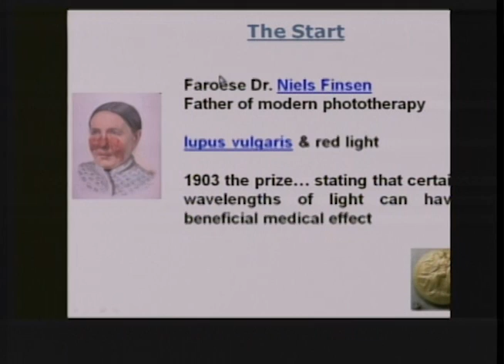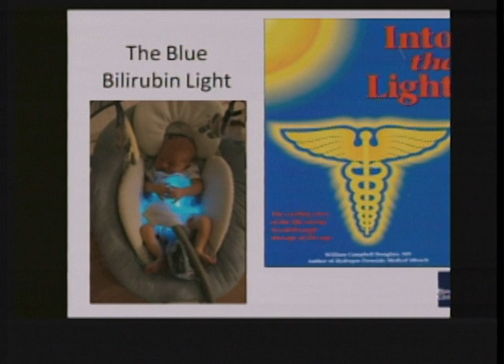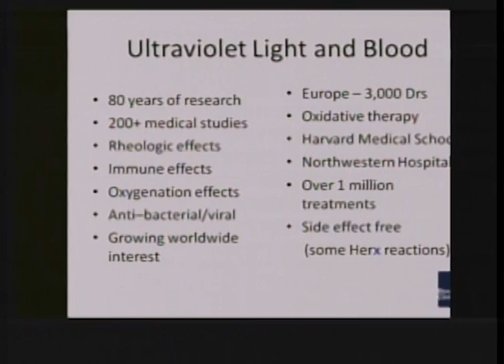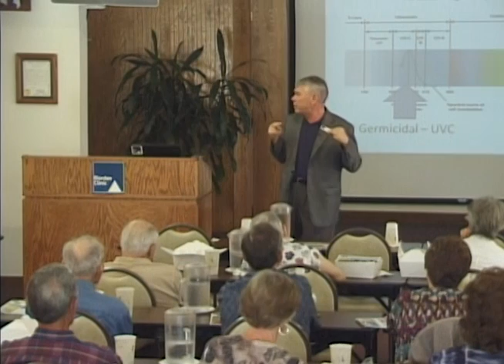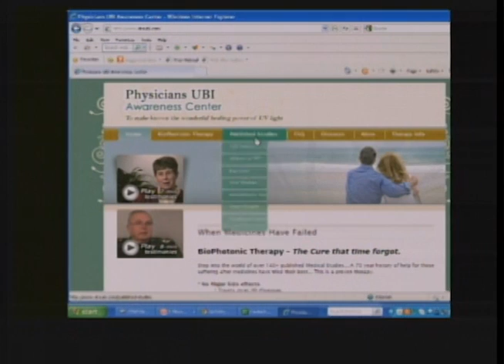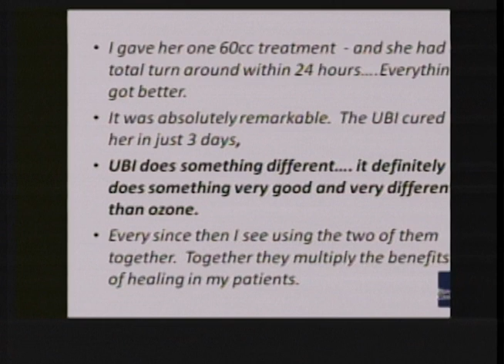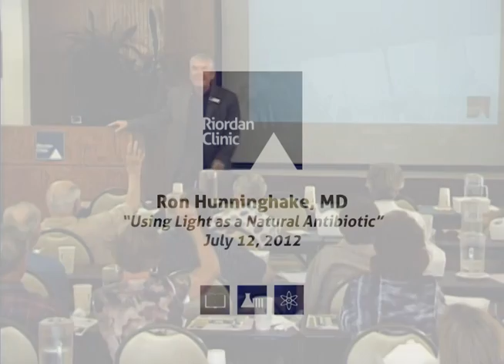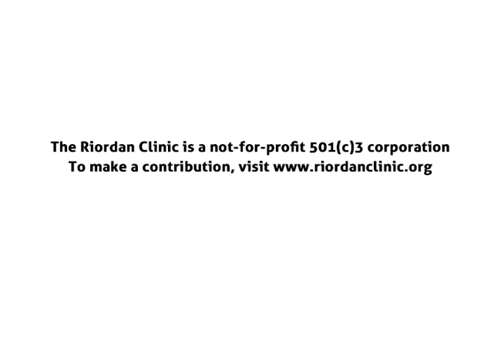Using Light as a Natural Antibiotic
When medicines have failed, this therapy has helped thousands!

Early this year, the Riordan Clinic introduced a safe and natural therapy called Ultraviolet Blood Irradiation (UBI). This is a closed-loop system that safely exposes a small amount of the patient's blood to germicidal ultraviolet light rays. Blood-borne pathogens in the light-treated blood are killed or inactivated. These neutralized pathogens then act as antigens which trigger a natural vaccination-like response by the patient's own immune system. In essence, ultraviolet light used in this way helps the body create its own antibiotic response to any chronic infection the patient may be harboring. Our patients have already reported many great successes with this therapy. The Riordan Clinic notes a number of non-infectious conditions that UBI may also be used for with significant benefits.

Presenter:
Dr. Ron Hunninghake